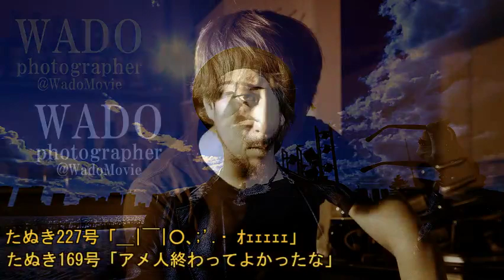復活枠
Silver我道：予約受け付け開始【ご予約】はラインで

この放送の著作物（生放送、配信履歴を含む）は、
日本の著作権法及びベルヌ条約などの国際条約に
無断での「画面キャプチャー」
「動画サイトへの転載」「二次使用」などを固く
禁じます。
「掲示板」「SNS」「動画サイト」
肖像権の侵害も固く禁じております。
また、「誹謗中傷」「個人情報の書き込み」
「嫌がらせ行為」「虚偽通報」などを
確認した場合は、
「警視庁サイバー犯罪対策課への通報」
「プロバイダーへの情報開示請求」
「法的に告訴・告発」など順を追って
対処いたします。